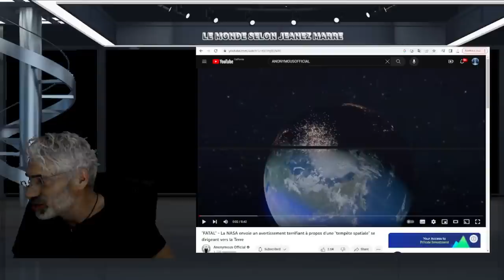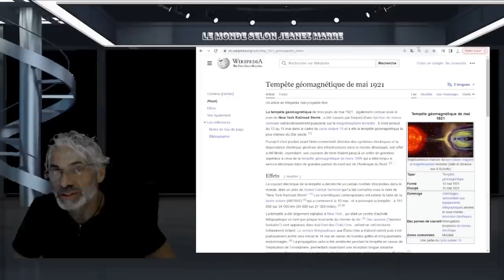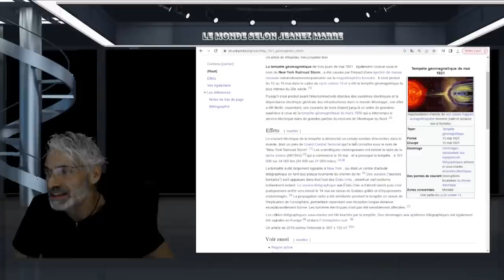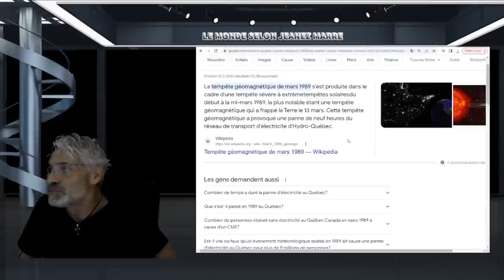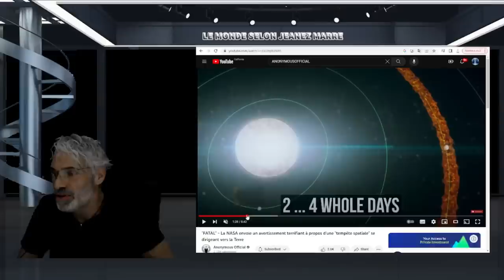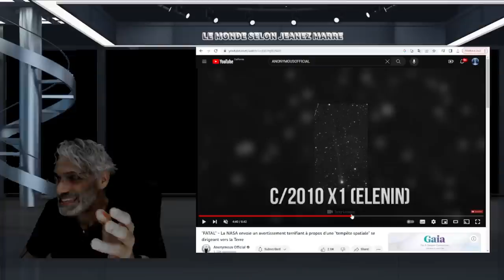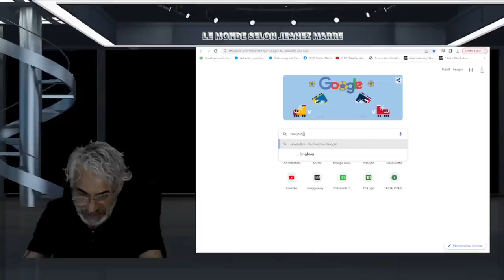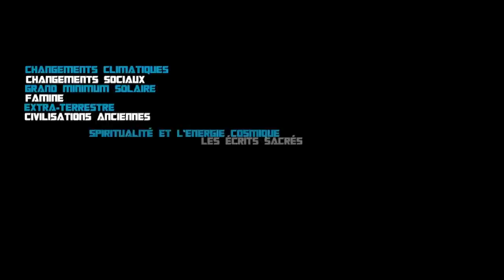HO MON DIEU, LA NASA NOUS ENVOIE UN AVERTISSEMENT POUR 2025, ON NE POURRA PAS L'ÉVITER !